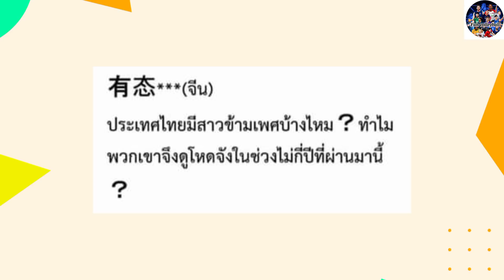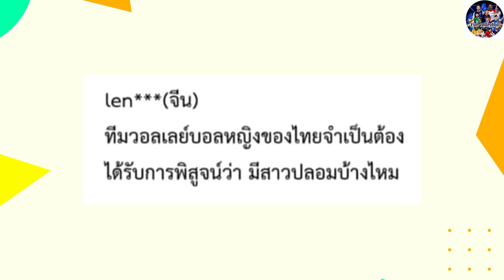แฟนวอลเลย์บอลจีน สงสัยว่าทีมไทยมี"ผู้ชาย" ร้องให้ตรวจสอบเพศ!!🤣🤣